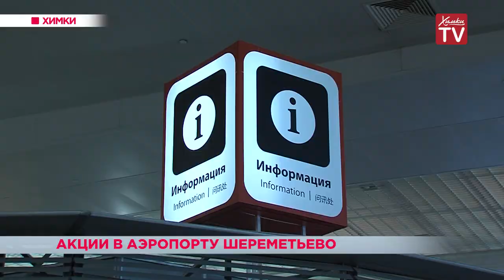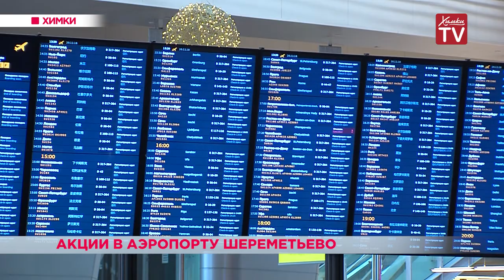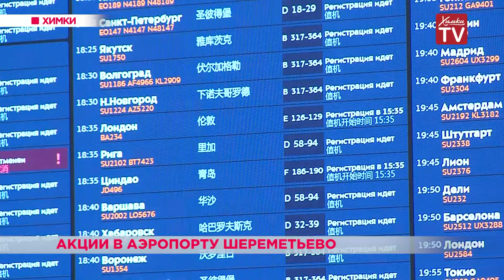Акции в аэропорту Шереметьево. 21.12.18